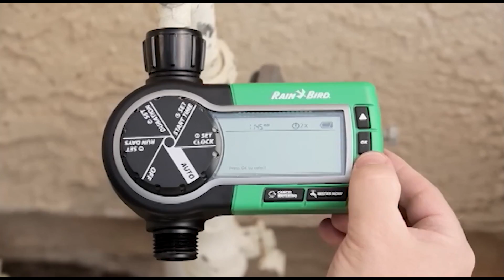CARMELA PGM 74 YT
IRRIGAÇÃO no PAIASAGISMO é de suma importância ainda mais com tantos adventos climáticos. Sem agua não existe verdejamento bonito. É neste bate papo com a Tais Paludo gerente da Rain Bird Corporation fornecedora de produtos e serviços de irrigação tbem para Paisagismo que dá para ficar por dentro de como e o que utilizar em equipamentos para diferentes necessidades em  jardins.
Quer ver mais sobre?
 Acesse  também @carmeladesign e @terrafortepaisagismo.